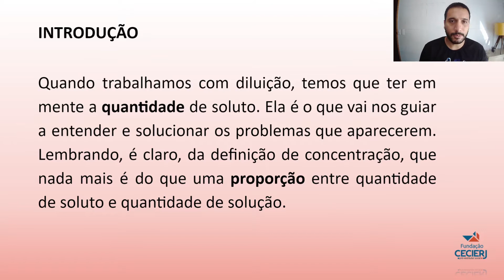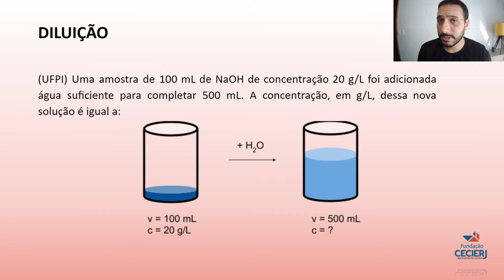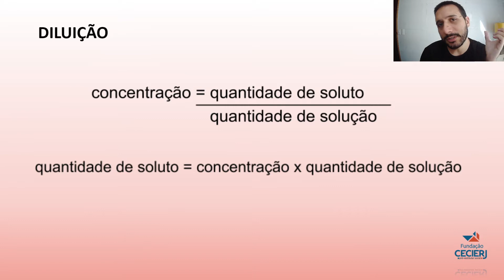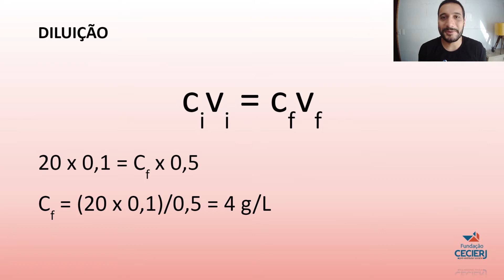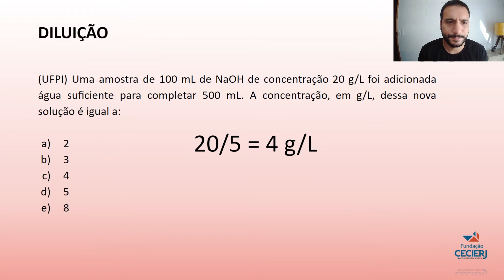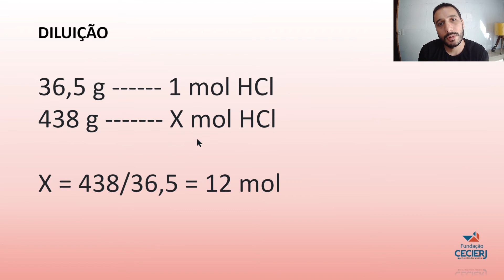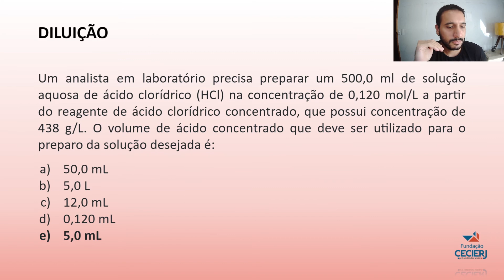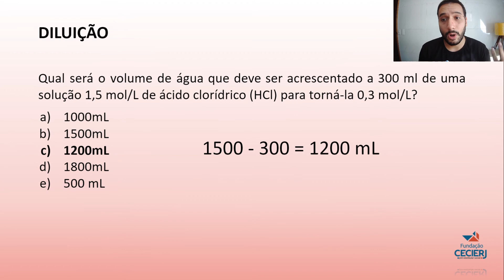Química - Semana 30: Soluções - Parte II (Diluíção)